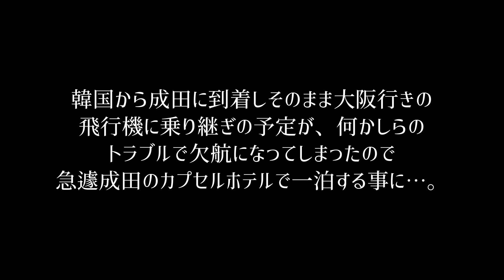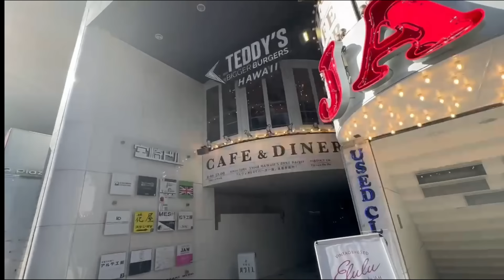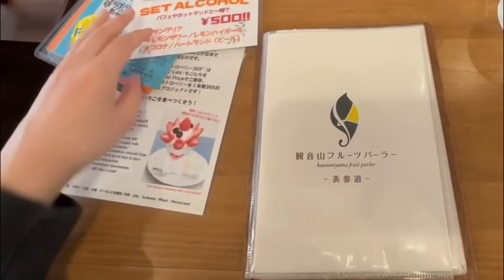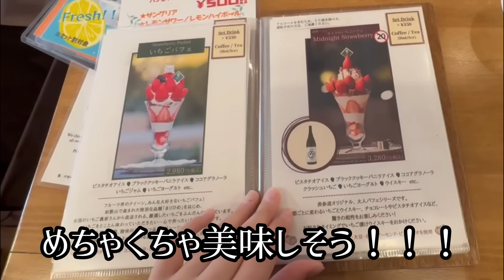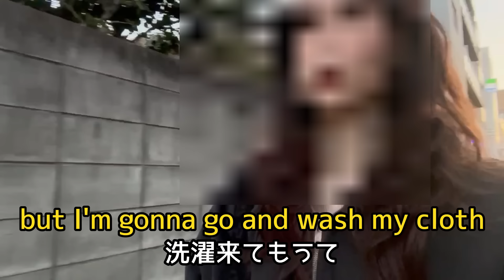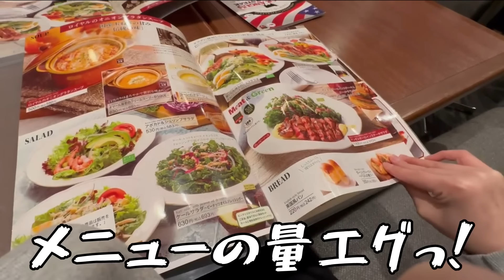なんで何を食べてもこんな美味しいの!?アメリカ女子が日本で食べ歩き！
しおん(19歳)の旅日本編♪
初めて一人で電車乗って散策！日本大満喫！
アメリカ女子２人のリアル英会話(日本語字幕付き）